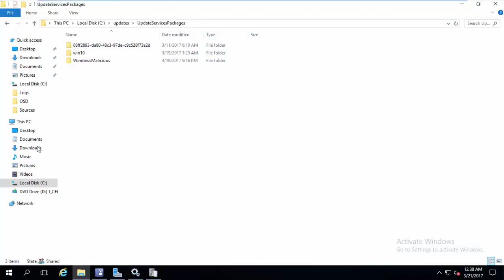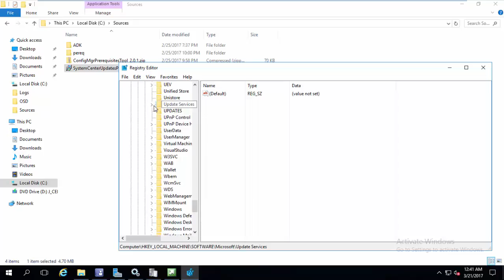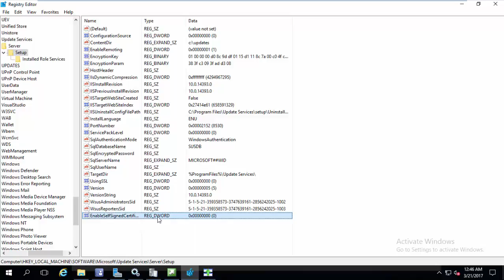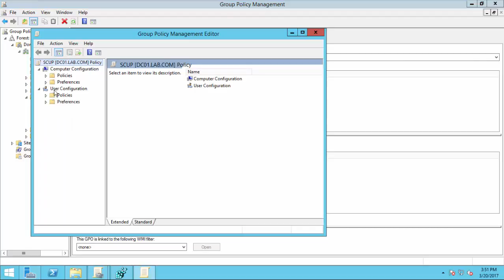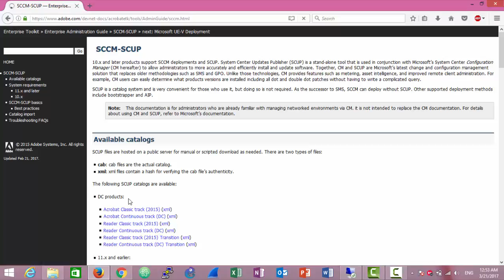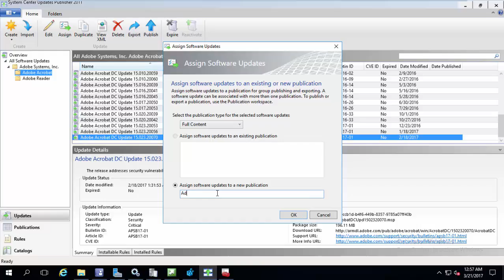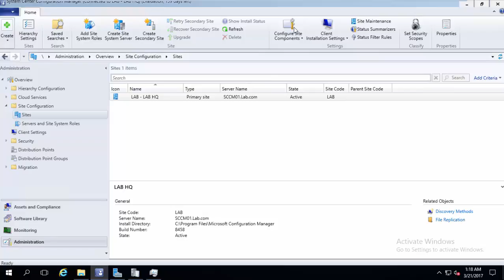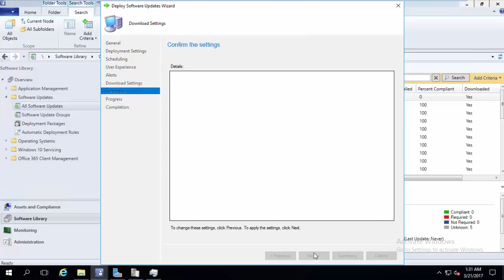26 - Update 3rd Party Applications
This video shows you how you can utilize System Center Update Publisher to Update 3rd party Applications.